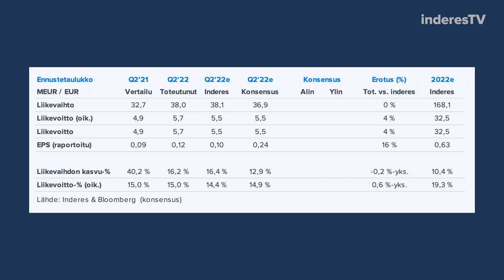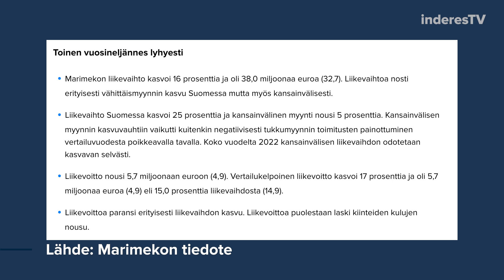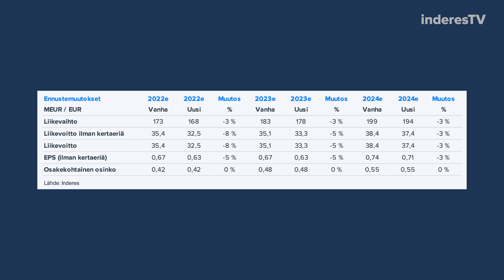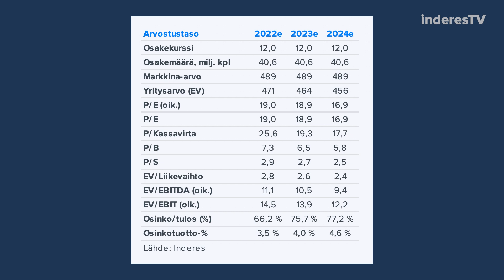Marimekko: Syksyn haasteet edessä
Marimekon alkuvuosi on sujunut odotetusti, mutta syksyn mittaan ja kuluttajien ostovoiman heikentymisen myötä yhtiön reitille osuu myös haasteita. Analyytikko Rauli Juva kommentoi.

-Aiheet-
00:00 Aloitus
00:14 Marimekon kasvu Q2:lla
01:34 Yhtiön näkymät
02:54 CMD odotukset
04:07 Arvostus